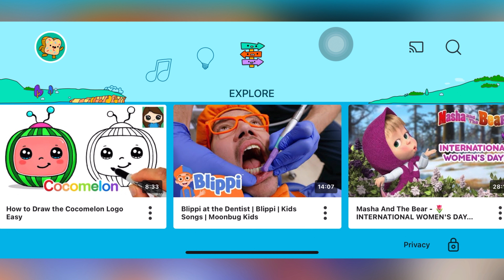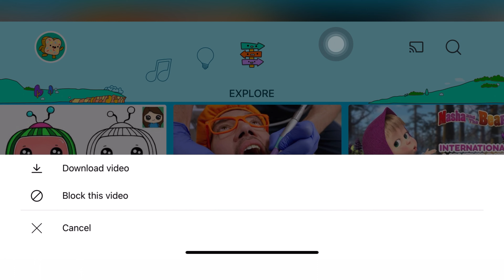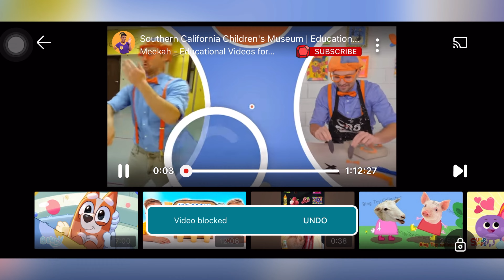How to block a video or channel on Youtube Kids | यूट्यूब पर वीडियो या चैनल को कैसे ब्लॉक करें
how to block videos on youtube kids | यूट्यूब पर वीडियो या चैनल को कैसे ब्लॉक करें |

How to Create a another profile on YouTube Kids | YouTube kids पर New Profile कैसे बनाएं

How to create a youtube channel | youtube channel kaise banaye | how to make a youtube channel

How to change youtube channel url | YouTube Channel का Custom URL कैसे Change करे | channel url

how to turn on comments on youtube | how to turn off comments on youtube | Enable/Disable comments

how to delete a youtube video | how to delete video from youtube | youtube video delete kaise kare

how to change youtube channel name | how to change name of youtube channel | name change youtube

Youtube Kids पर वीडियो कैसे ब्लॉक करें
how to block videos on youtube kids
How to block a video or channel on Youtube Kids
How to BLOCK a video and channel from youtube kids on your ipad
How to block a channel on Youtube Kids
how to block videos on youtube kids in mobile
how to block videos on youtube kids in iphone
how to block videos on youtube kids  in ipad
Youtube Kids par veediyo ya chainal ko kaise blok karen
यूट्यूब पर वीडियो या चैनल को कैसे ब्लॉक करें